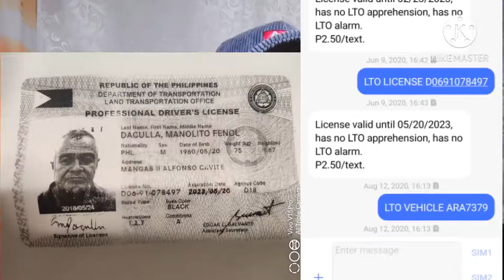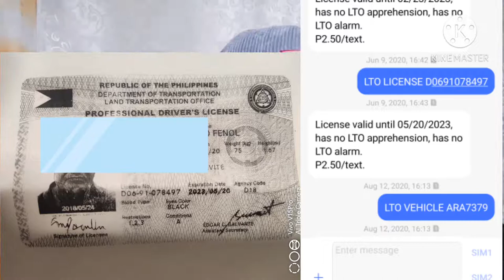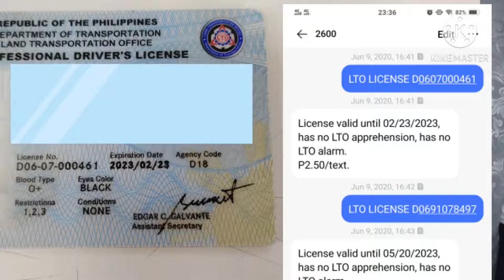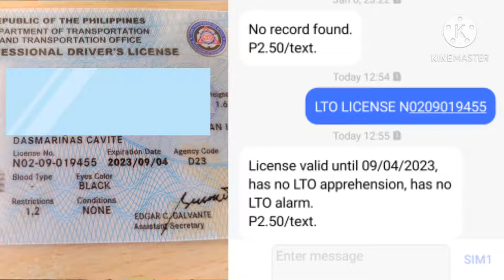2600 TEXT LAND TRANSPORTATION OFFICE SAMPLE REPLY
2600 Texr Land Transportation Office Sample Reply